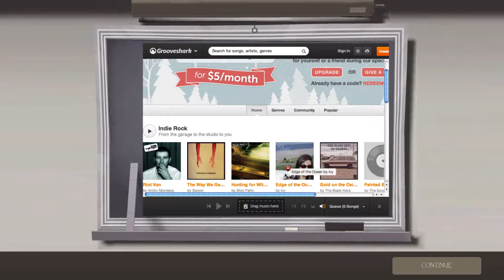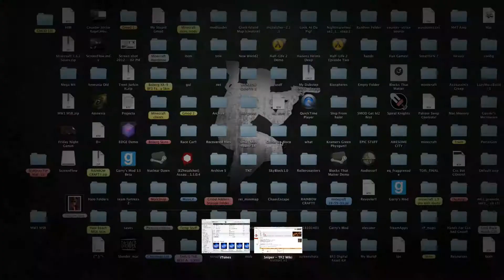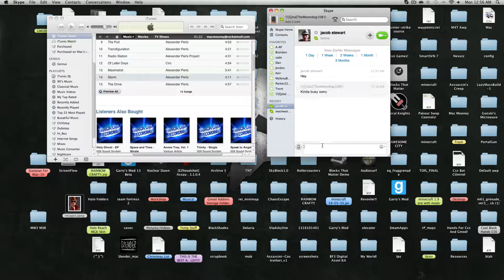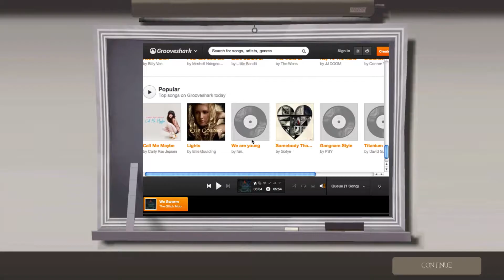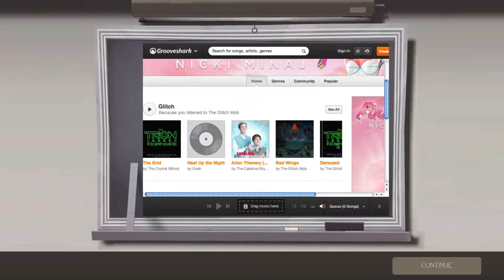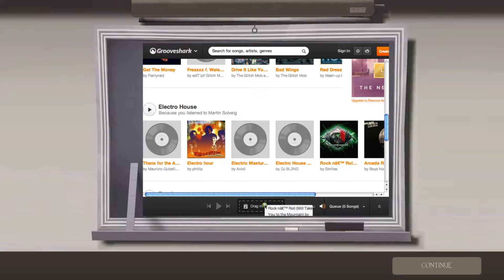Recovered File #3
If anyone says I suck at aiming just show them this.